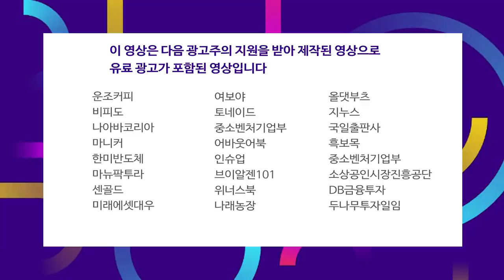전약후강의 장세.. 코스피·코스닥 상승 마감 f.김현겸 과장